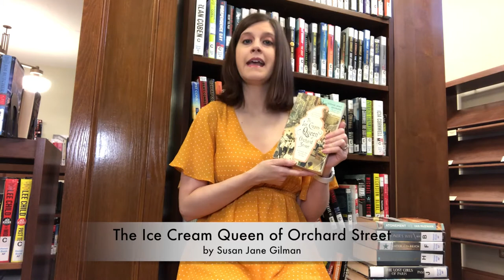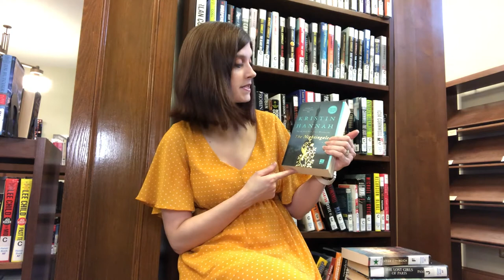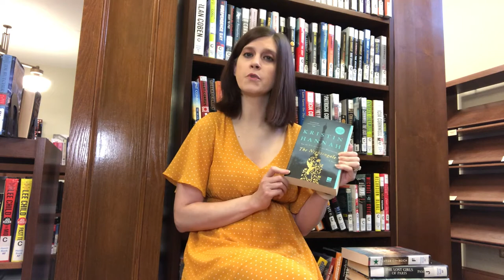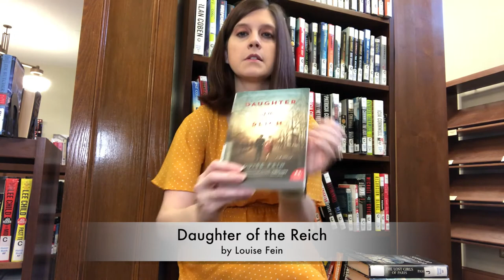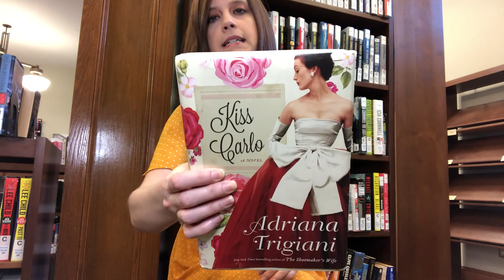Book Recommendations: Historical Fiction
Join Carnegie Director, Susan for a stack of historical fiction recommendations.